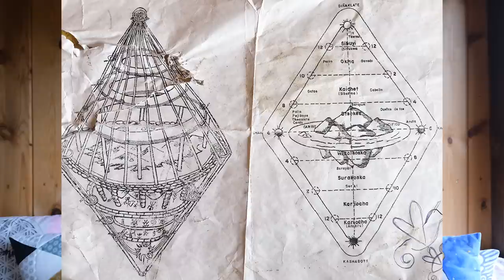HOVORY ZE ZEMĚ - Pro Indiány čas neexistuje a jejich kosmologie mě překvapila - Karolína Draxlerová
Kája je s námi od začátků Hovorů ze země a jsme rádi, že se k nám stále vrací jako naše kamarádka. V povídání se s námi podělila o svou vášeň, kterou jsou indiánské kmeny a co nového se u nich po roce dozvěděla. :)

Děkujeme všem, kteří se spolupodílí na tvorbě
Hovorů ze země prostřednictvím daru: